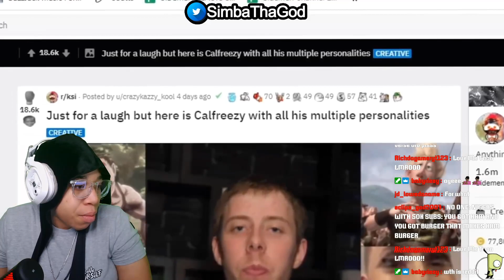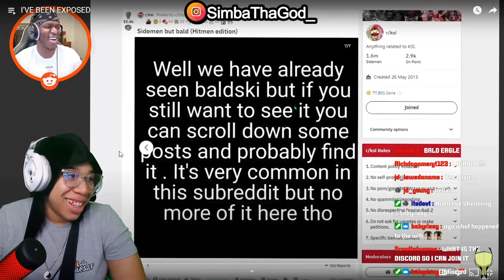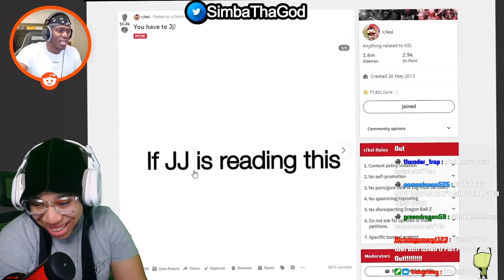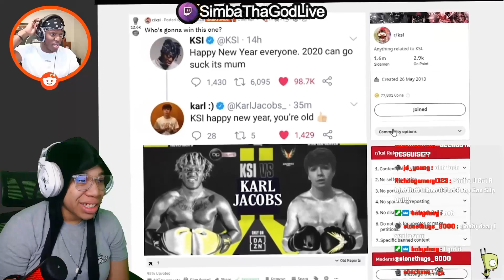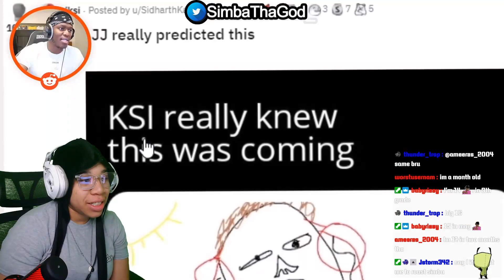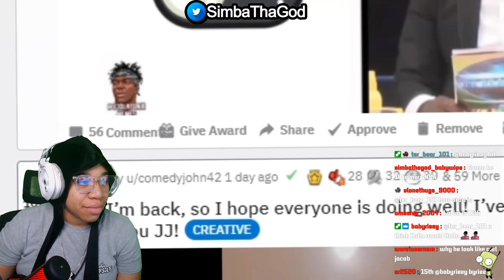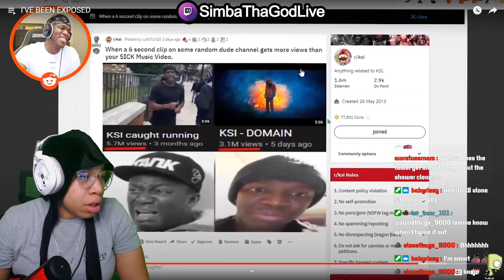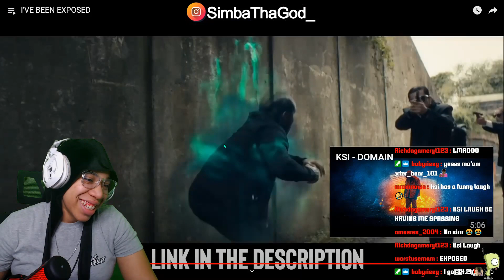KSI (JJ Olatunji) - I'VE BEEN EXPOSED | SimbaThaGod Reacts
🔥Social Medias 🔥